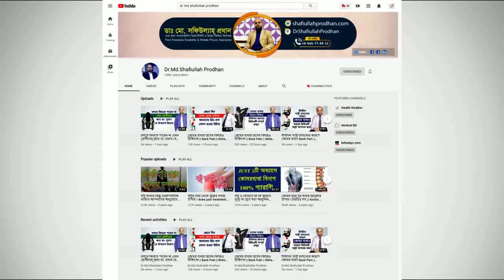ডাক্তার ও সাধারণ মানুষ করোনা ভাইরাস থেকে নিরাপত্তা পাবে কিভাবে?